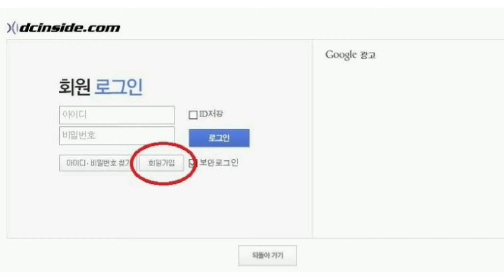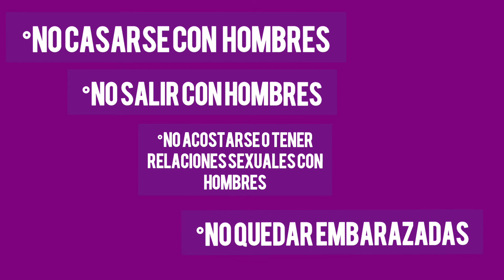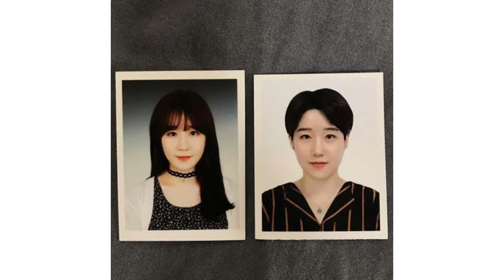EL FEMINISMO EN COREA DEL SUR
Hola amiguitos, el día de hoy, hablamos sobre el feminismo en Corea del sur.